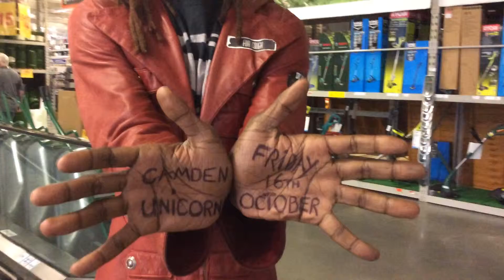Terminal Gods/Mystified/Black Sixteen/You The Living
Like this video? This channel posts new
material EVERY Wednesday and Sunday

Clark Kent a.k.a John Clay is a writer and oft reviewer of underground bands based in London and sometimes, further afield.